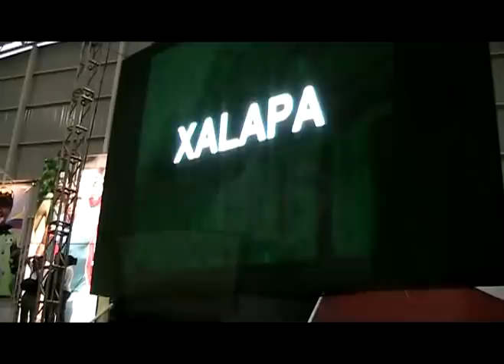Inauguración de la Olimpiada Estatal 2012 en Orizaba